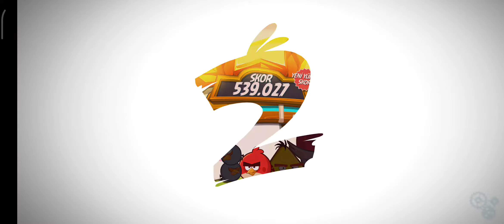Angry birds 2 (9-13)